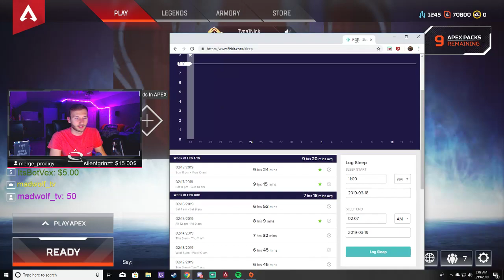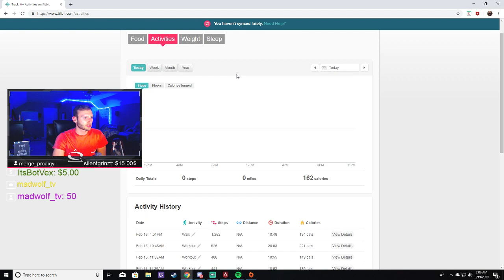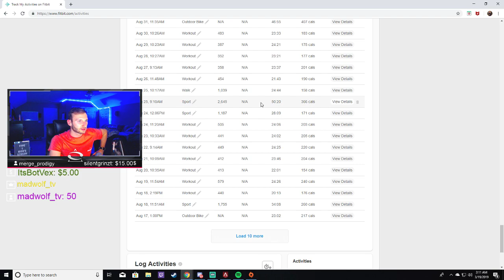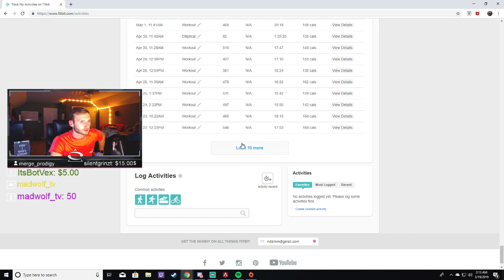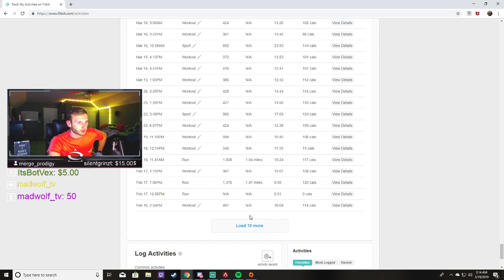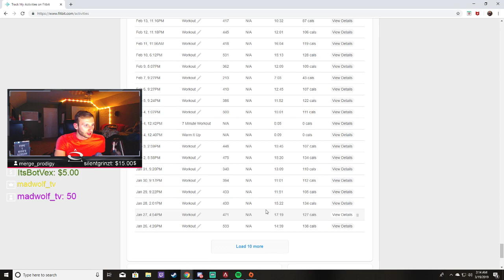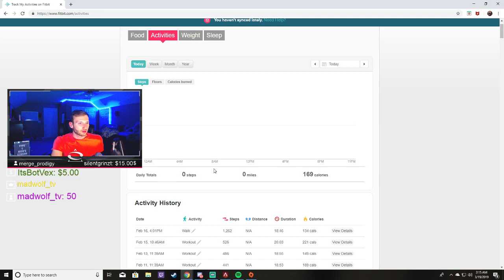So much Workout DATA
Streaming my Fitbit stats,
A LOT OF DATA!